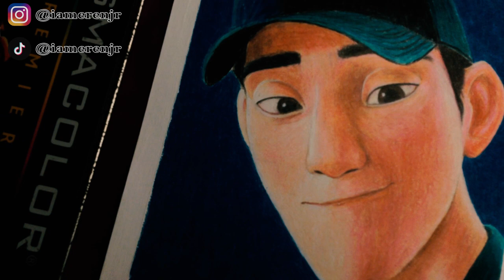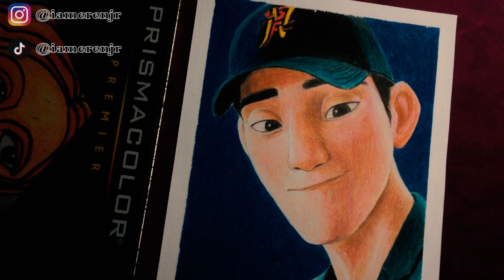Drawing Tadashi Hamada : Big Hero 6 | iamerenjr Arts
Please Don't Post my WORKs to any Social Media's with out my concern.